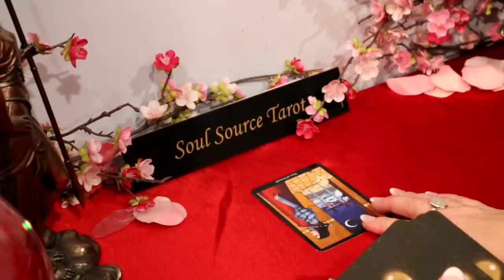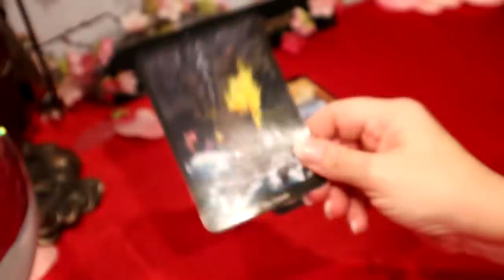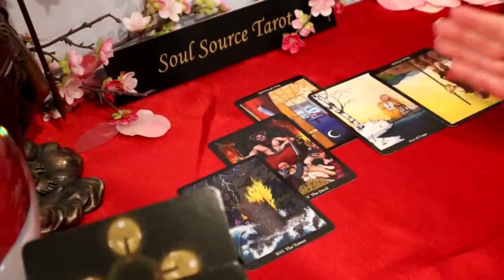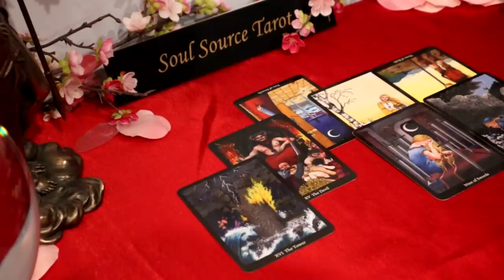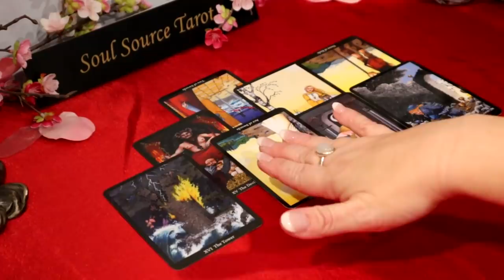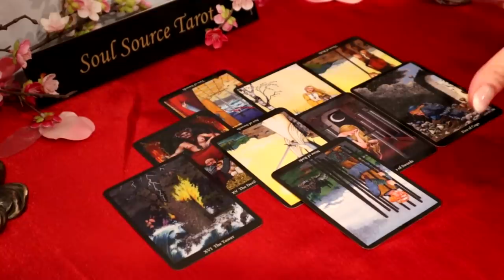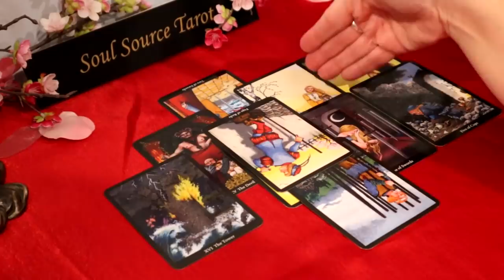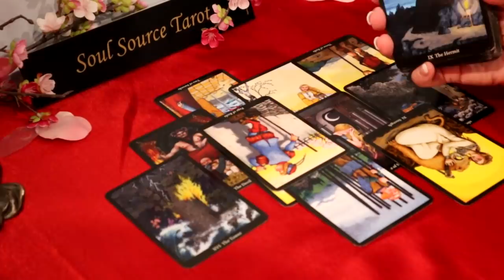The Daily Vibe ~ From Darkness to Light ~ Daily Tarot Reading